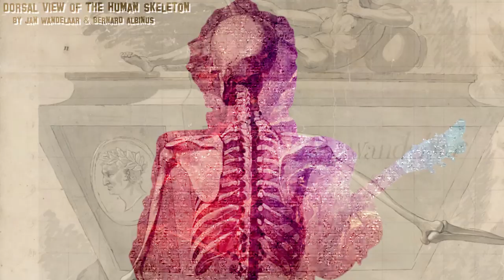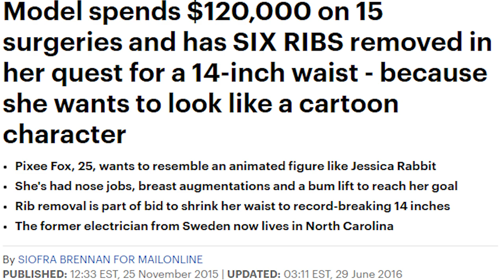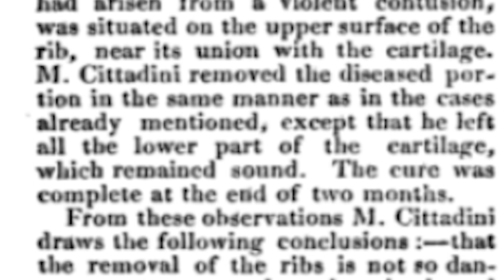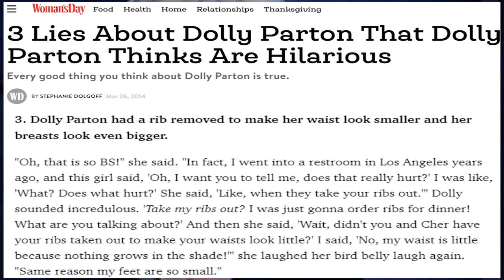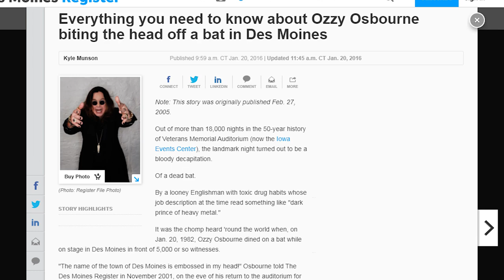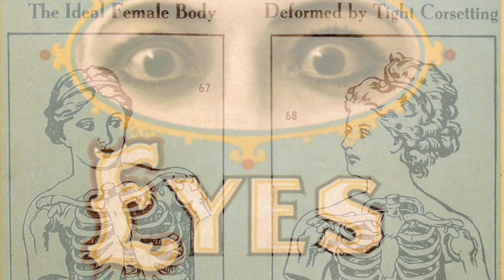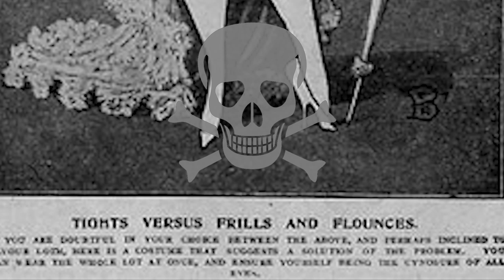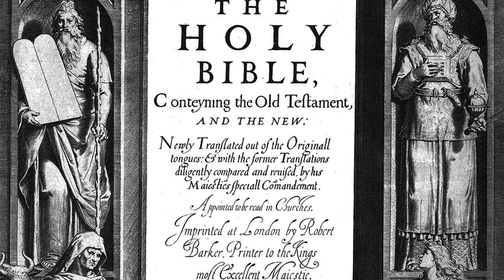Rib Removal, A Celebrated Superstition | Esoteric Internet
It is an urban legend that cuts to the bone.

Rib removal. A superstition that some celebrity, some person, or some soul got their rib removed. For nearly the past hundred years, sayings of invasive sternum surgery have circulated. From Victorian gazettes, to presidential elections, to Hollywood gossip. Who underwent the scalpel to cinch their waist? Or get closer to their...

It goes even beyond the modern cult of the superstar. It is a legend derived from mythology. The psychosis or superstition that survives to today. Those supposed hermaphrodites from Greek Mythology. So is this just another part of the all-invasive modern mythology.

Did anyone of fame or fortune get their rib removed for pride or prejudice?
Video Sources (Support the creators/uploaders):
-Dolly Parton @ The David Letterman Show - Interview & Performing Straight Talk 1990
-Prince TV report 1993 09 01 Footage from 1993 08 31 Paris, POPB 2F2
Josh Lippi & The Overtimers - "Royale" (00:00-01:14)
Frédéric Chopin - "Galop Marquis", preformed by Aya Higuchi (01:14-01:24)
Midnight North - "Mount Tam Two Step" (01:24-03:38)
DJ Williams - "The Big Conference" (03:36-06:18)
Freedom Trail Studio - "Crystal Cubes Part Two" (06:17-09:25)
Jesse Gallagher - "Hathor Hymnal" (09:24-12:08)
JHS Pedeals - "Listen to the Radio" (12:05-15:14)
Ben Elliott - "Journey To Paris" (15:14-15:38)
Sources:
-Art, "Adam Series", from Wellcome Collection.
-Anatomical Drawings from Leiden University Libraries Digital Collection, "Anatomical Drawings".
-Phil Senter "Genesis & the Human Ribcage: An Opportunity to Correct a Misconception & Introduce an Evolution Lesson into the Anatomy Class," The American Biology Teacher 75(2), 128, (1 February 2013).
-King, Andrew J. “Constructing Gender: Sexual Slander in Nineteenth-Century America.” Law and History Review, vol. 13, no. 1, 1995, pp. 63–110.
-Silberman, Lauren. “Mythographic Transformations of Ovid's Hermaphrodite.” The Sixteenth Century Journal, vol. 19, no. 4, 1988, pp. 643–652.
-Cirillo, A. R., et al. “The Fair Hermaphrodite: Love-Union in the Poetry of Donne and Spenser.” Studies in English Literature, 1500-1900, vol. 9, no. 1, 1969, pp. 81–95.
-All The Reasons Celebs Have Been Rumored To Have Ribs Removed - And Whether They Would Have Worked
-Someone Finally Asked Marilyn Manson If He Had A Rib Removed to Blow Himself